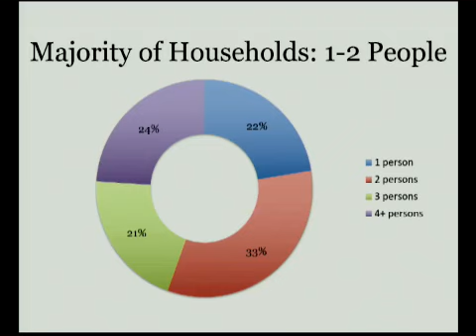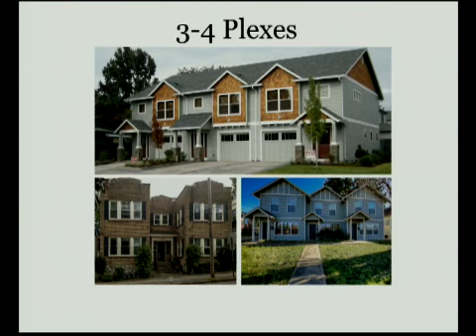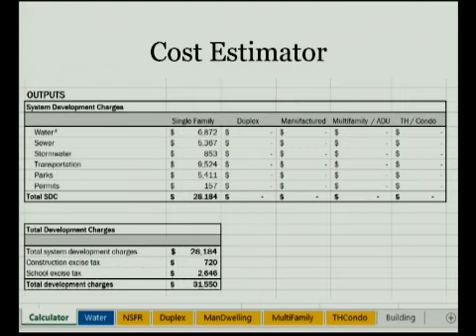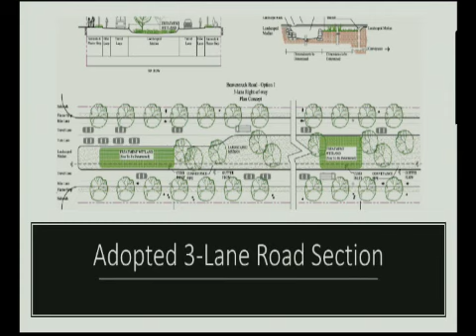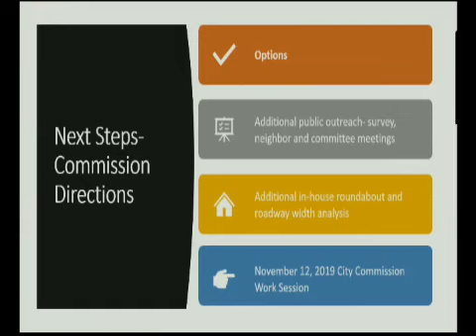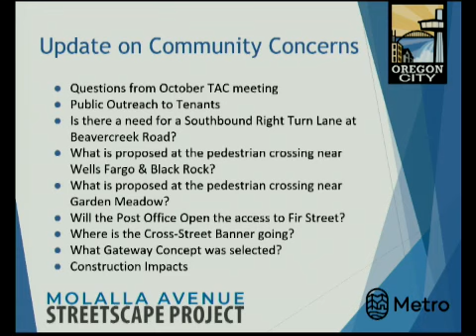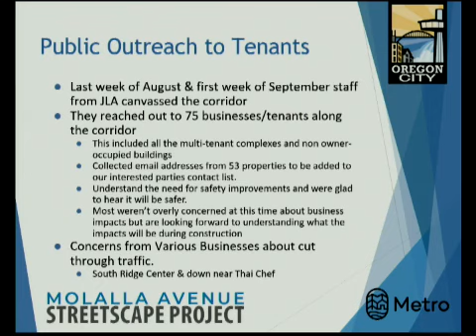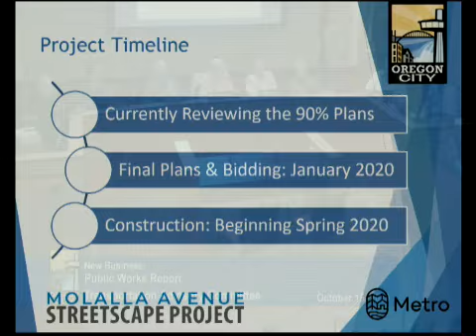Transportation Advisory Committee - October 15, 2019